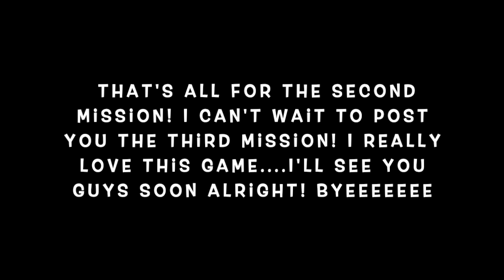I have never seen this type of mission EVER... - Star Wars: Squadron - Mission 2: The Skies of Yavin